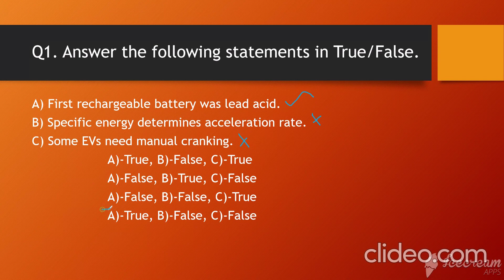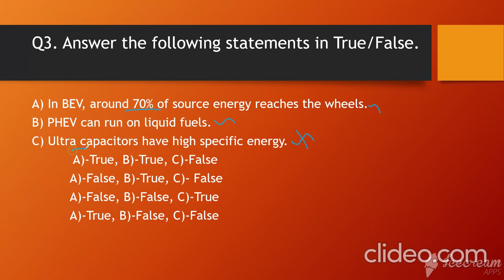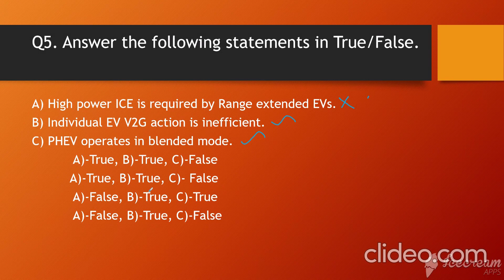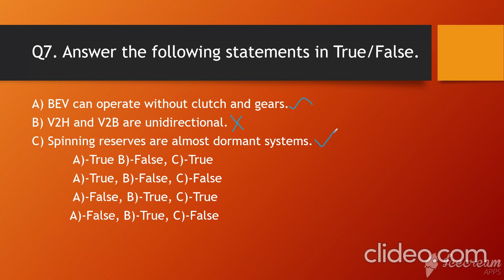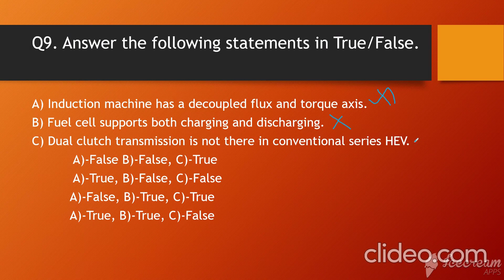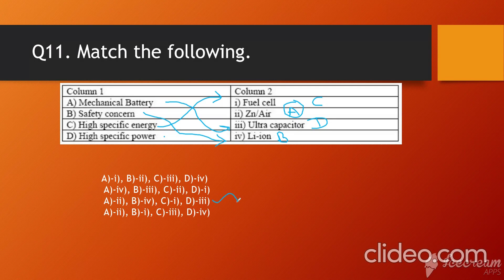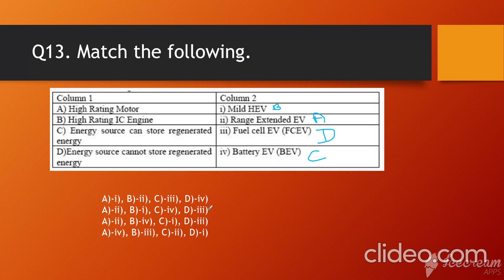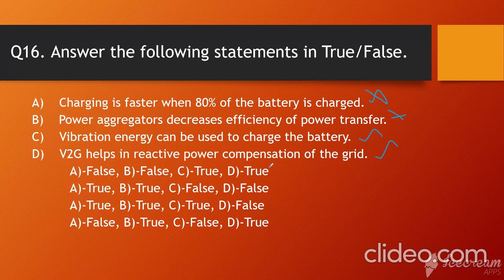💥REVISION💥WEEK1 💥💥 ELECTRIC VEHICLES- PART 1 WEEK 1 ADDITIONAL QUESTION WITH ANSWER💥